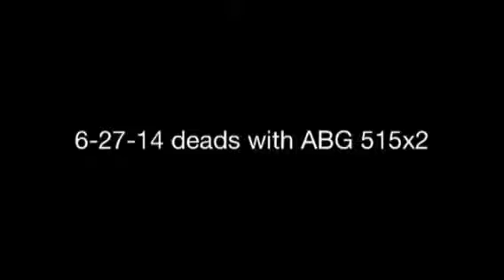6-28-14 deads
Deads...